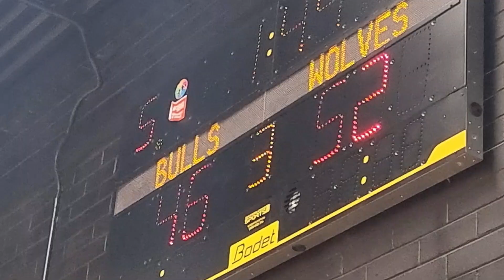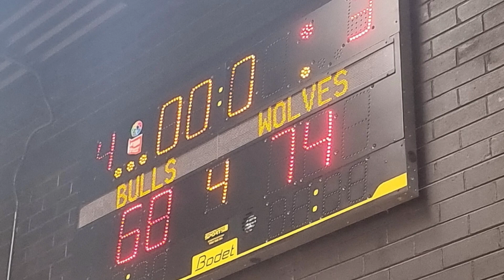Reps Game 8: Wolves vs. Bulls 14/5/23